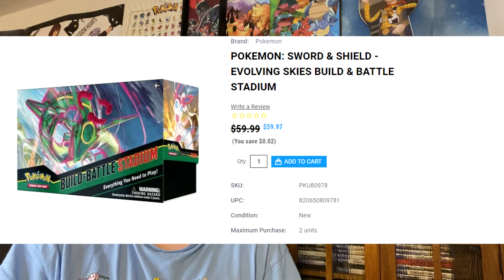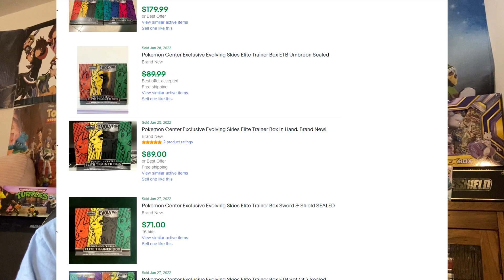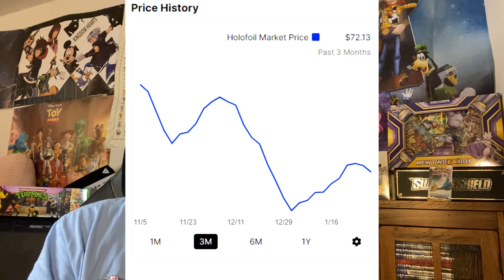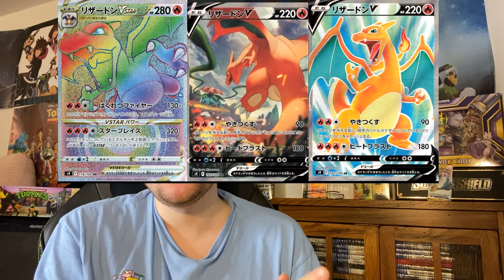How to Invest in Evolving Skies in 2022 and BEYOND! (BEST MODERN DAY POKEMON CARD SET?)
Today we start a brand new series on the channel which is called Investment Opportunity or Long Term Investing!  This Series will take focus on the investing side of the pokemon cards! I have done some videos in the past about investing into pokemon and today i am starting this new series out with the very popular set Evolving Skies! Today we look at reasons you should invest in Evolving Skies in 2022! Investment Opportunity will be the best way to snag and come across great deals and invest in them. Where Long Term Investing will come down to the products/Cards that will most likely hold value in the long run most over others.

be sure to check out my Top 5 Sword & Shield Cards to invest in 2021 edition video

be sure to check out for more pokemon card and pokemon card products!